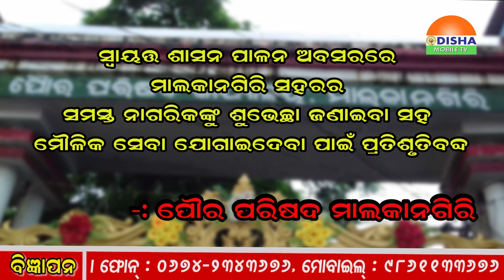KhabarChutki. ଖବର ଚୁଟକିରେ ସାରା ଦୁନିଆର ଖବର